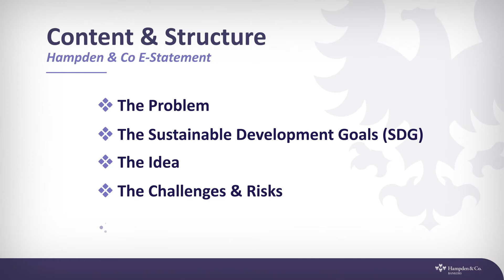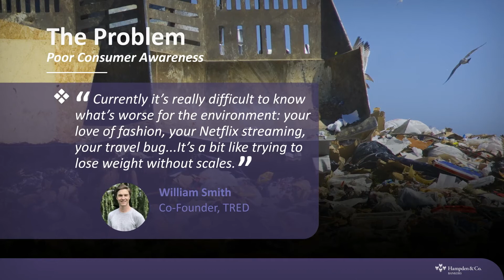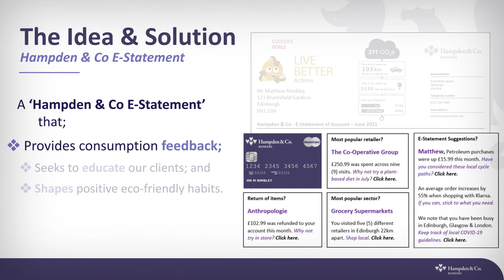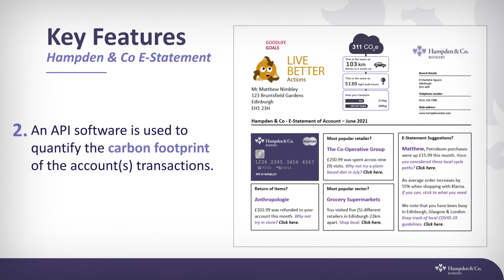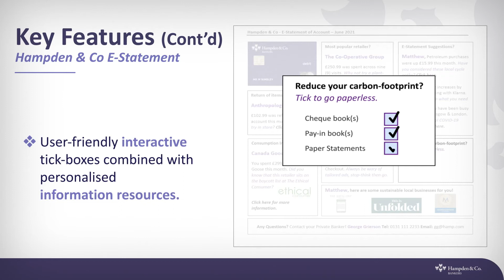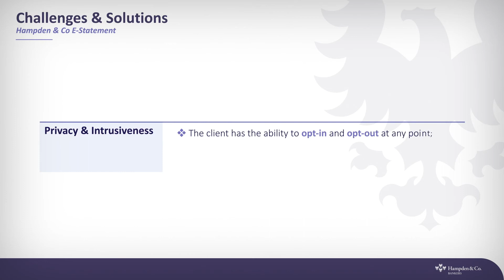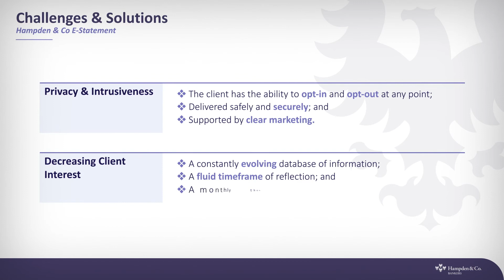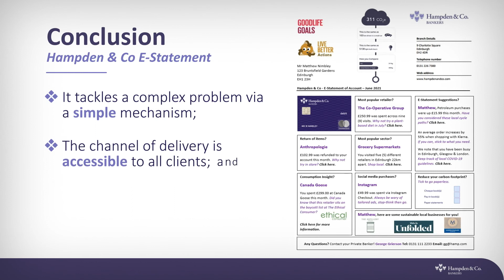Young Banker of the Year 2021 - Matthew Nimbley Proposal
The Young Banker of the Year live Virtual Final will take place next week on Thursday 7th October 2021.

Our Second Finalist is Matthew Nimbley, an Assistant Banking Manager at Hampden & Co.

This year, our Young Banker applicants were presented with the following question: "What idea would you implement in your organisation to improve outcomes for customers, colleagues, and communities? Your idea should reflect your vision for the future of the industry and be consistent with the UN Sustainable Development Goals.”

Matthew's response to this question was to develop a ‘'Hampden & Co E-Statement".